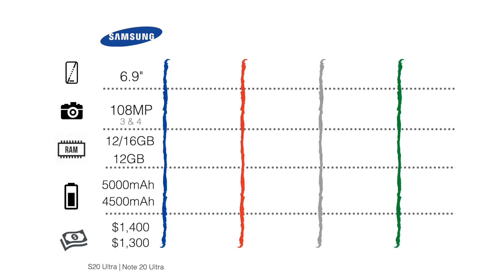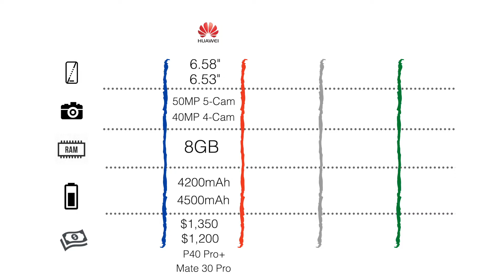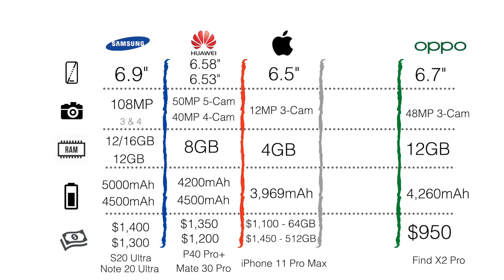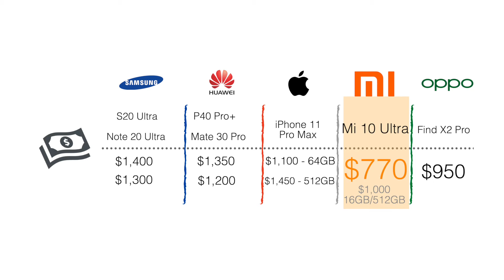Mi 10 Ultra - Phone of the Decade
Xiaomi marks its 10th anniversary with phrases like "smart life will have huge impact on the world, and Xiaomi will lead a future way of living",  and "Xiaomi will continuously create amazing, innovative products at honest prices for every one in the world" and goes ahead to prove that with its new Mi 10 Ultra, a ridiculously spec'ed phone and unbelievably priced that put the whole flagship segment to question, what is really going on? find out in this video and we unveil the secret. Enjoy.